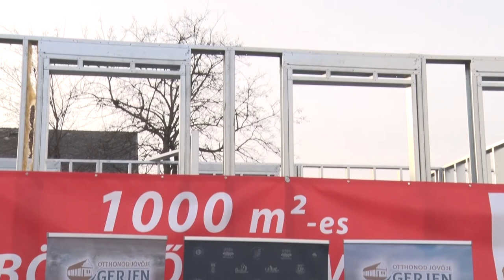20210121 kozeleti gerjen